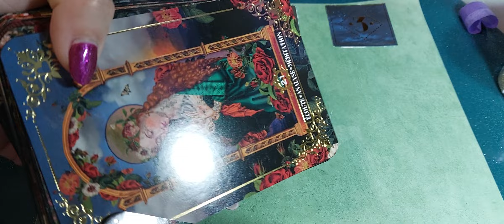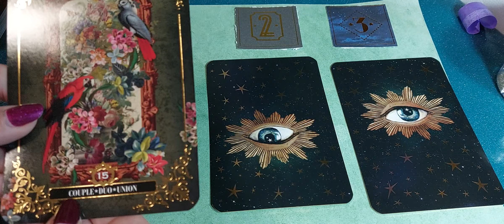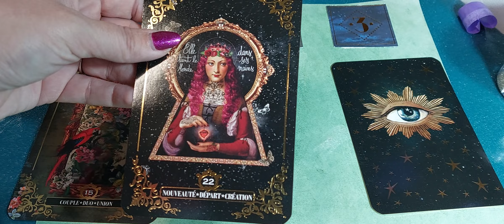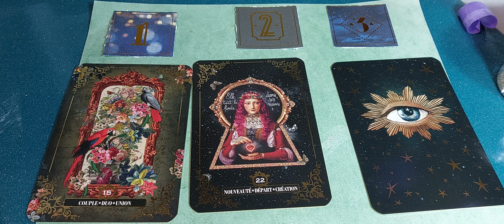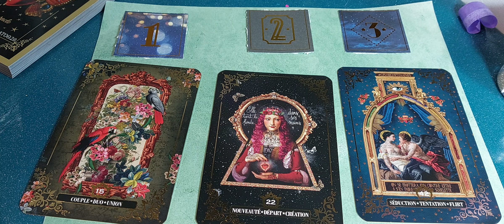choisis 1 carte sur 3, tu auras la réponse " oracle dis moi que tu m'aimes"